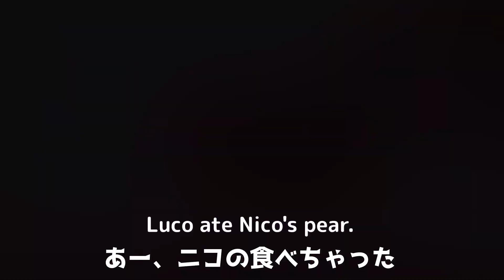【シニア夫婦多頭飼いの】初めての梨だけど与え過ぎてましたDogs that can't wait for a pear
ご訪問いただきありがとうございます。

日本以外の方もたまにらいらしてくれるので、少しだけ英訳をつけました。見づらくて申し訳ありません。
飼い主が梨の『幸水』が大好きです。直売所が開く初日に早速買って食べさせた動画です。
食べすぎたら下痢になるのは知っていますが、そういえば犬はどれくらい食べていいのか調べてみたら、ほんの少しでした（泣）
飼い主もちょっぴり食べるの我慢します。

The owner loves the pear "Kosui". This is a video that I bought and ate it immediately on the first day when the direct sales store opened.